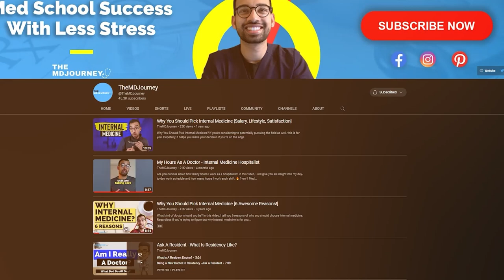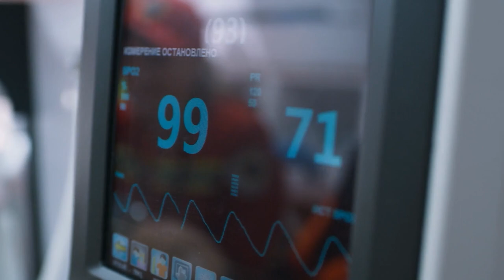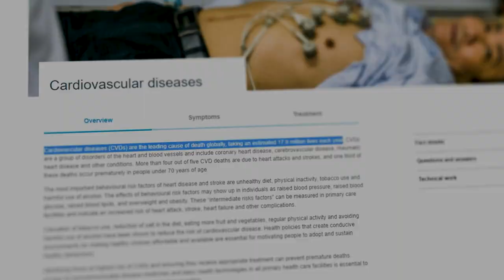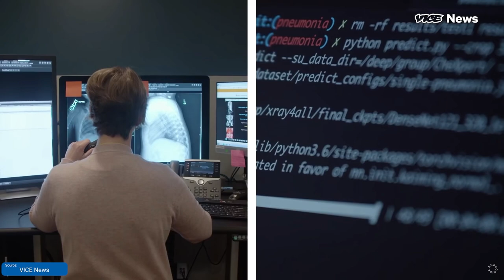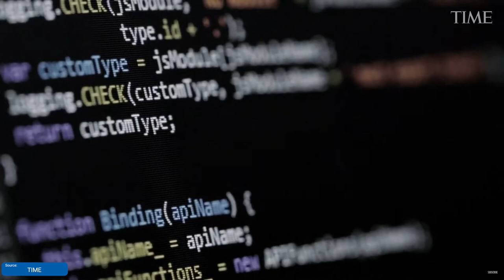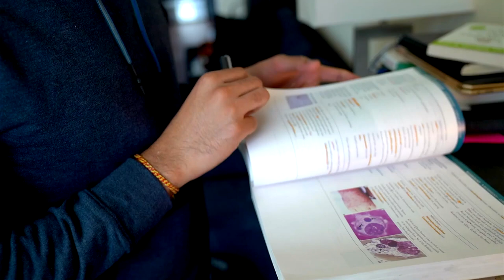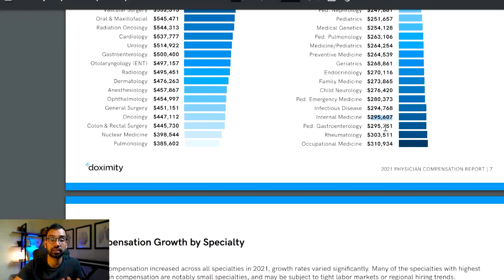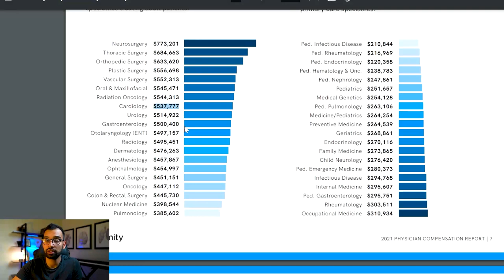Why I Chose To Be A Cardiologist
Do you know the leading cause of death of many patients? Yes, you're right. It was heart disease. But besides that, there are a lot of reasons why I chose to be a cardiologist. In this video, I will share with you my main reasons why I chose the field of Cardiology.

00:00 Introduction
00:45 Intellectual Attraction
02:40 Sheer Amount Of Data Translating To Patient Care
03:49 Job Site Flexibility
05:33 Teaching Component
07:48  Future Outlook
09:28 Career To Align With My Goals
11:56 Salary